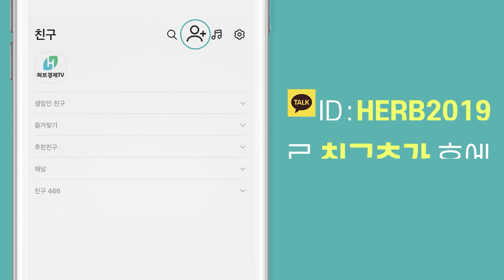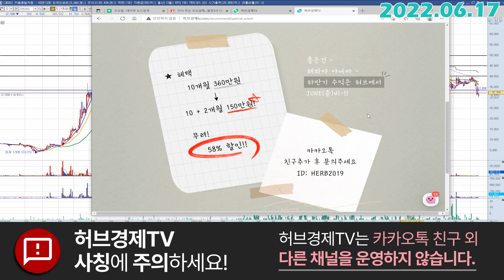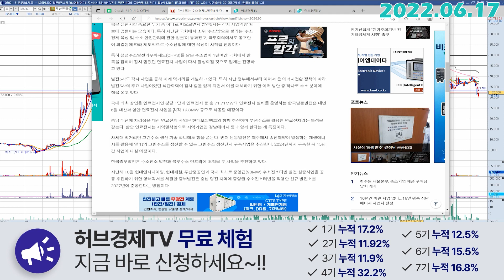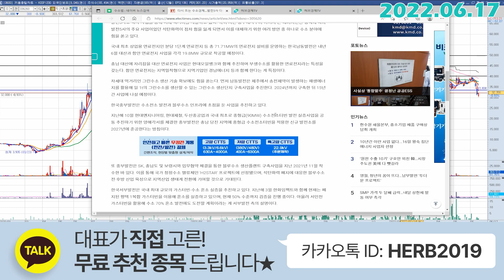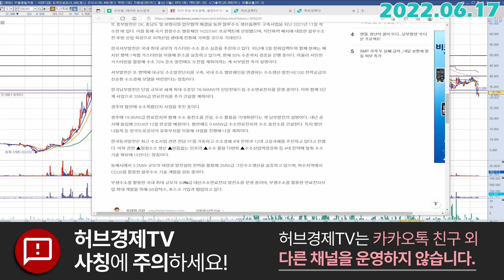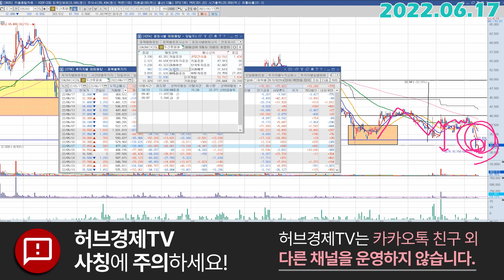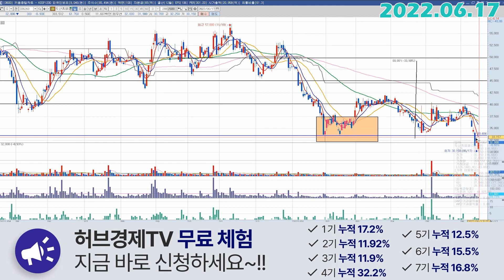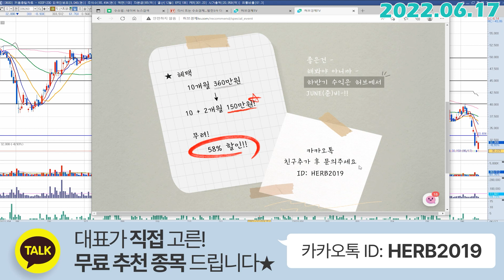두산퓨얼셀 (336260) - 발전 5사로 본 분위기